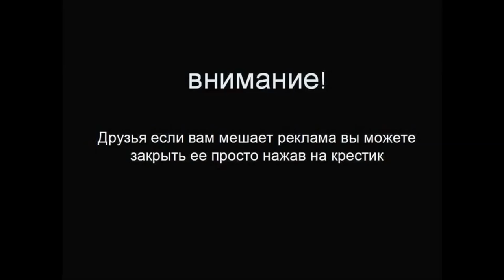Премьера ! МАЗ 6422 ! Не пропусти !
МАЗ-6422 — седельный тягач Минского автомобильного завода, предназначенный для междугородных и международных грузоперевозок. Колёсная формула 6×4. 6422-ой является преемником МАЗа-515. Наряду с базовой моделью выпускались модификации МАЗ-64224 и МАЗ-64229.
Данный тягач, в основном, работает с двухосным полуприцепом МАЗ-9398. Полная масса автопоезда может достигать примерно 43 тонн.